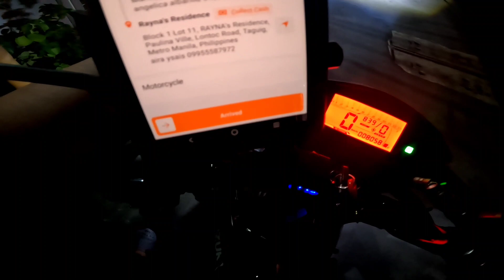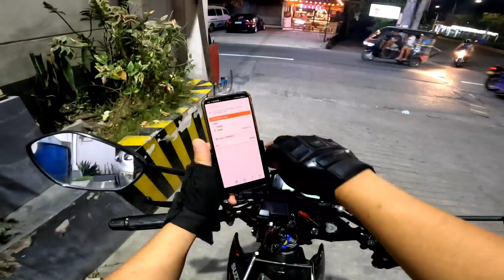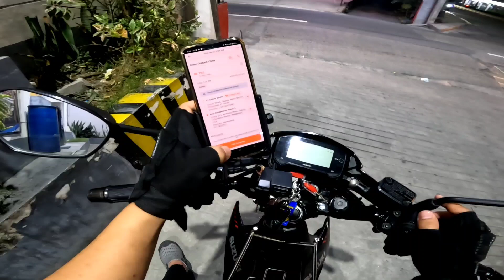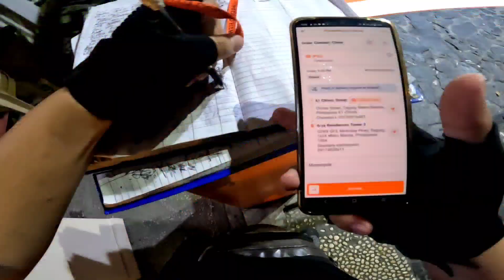REQUIREMENTS SA LALAMOVE | PARA SA MAY MGA BALAK MAG APPLY RAIDAR Mtv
Good day mga kaRaidar.

Para sa May mga balak mag apply sa LALAMOVE para senyo to hehehe
Good luck mga kaRaidar 👍

Thanks for all your support mga kaRaidar! ✌️